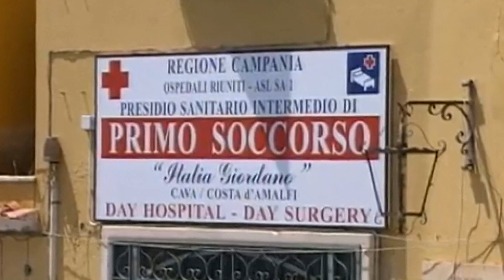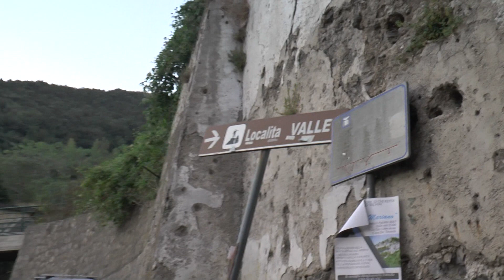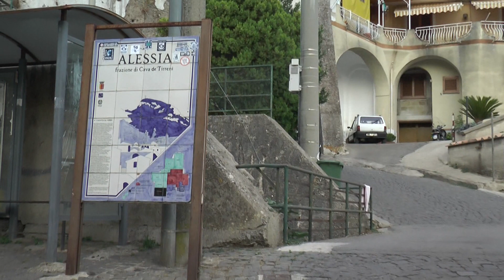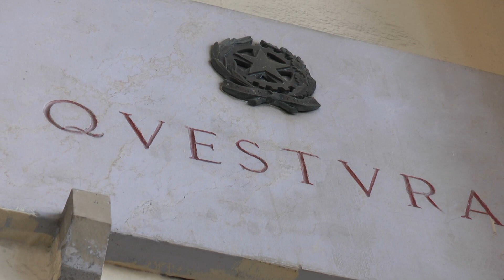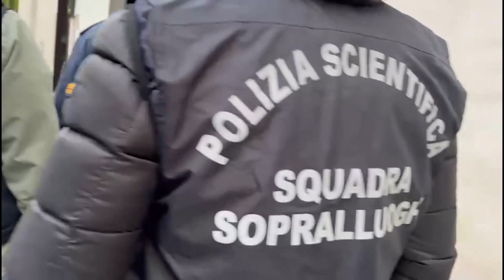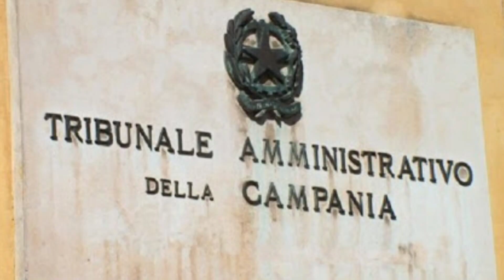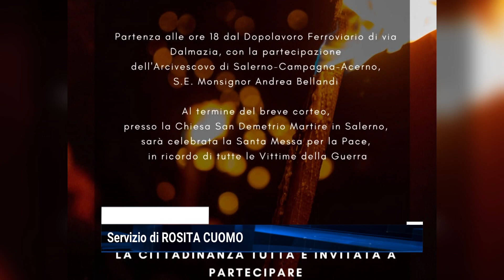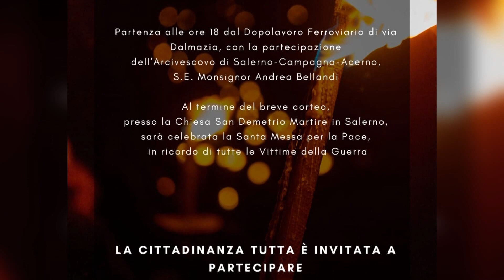tg 19 marzo 2024